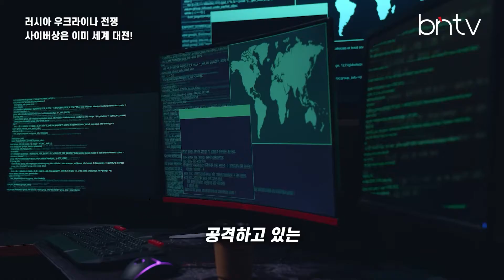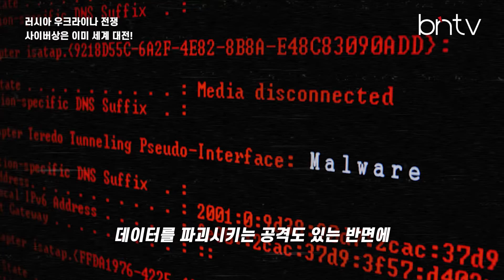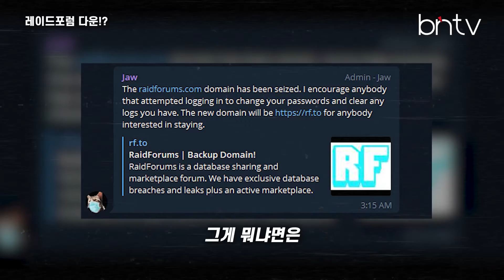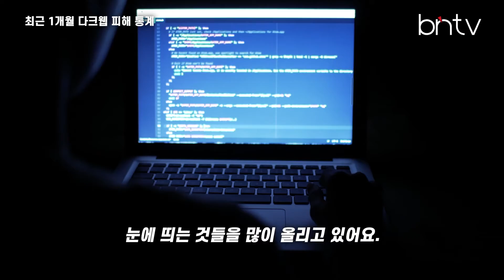[다크웹] 지구는 지금 사이버 세계 대전! '우크라이나 vs 러시아', 국내외 대기업 해킹한 해커조직 '랩서스'의 실체!?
비즈니스 네트워크의 중심 bntv
2022 4월 다크웹 인사이드

bntv에서는 산업 전반의 이슈를
쉽고 친절하게 영상 콘텐츠로 제작,
디지털 라이프를 리드하는
미디어로 거듭나고자합니다.

곽경주 다크웹 인사이드 6회

EP.6 주요 구성
○ 러시아 우크라이나 전쟁, 사이버상은 이미 세계 대전!
○ 레이드포럼 다운!?
○ 해커 조직 '랩서스'
○ 최근 1개월 다크웹 피해 통계
○ 보안 담당자들 위한 보안 팁

[핫,클릭!] 지구는 지금 사이버 세계 대전! '우크라이나 vs 러시아', 국내외 대기업 해킹한 '랩서스' 해커조직!

제목:곽경주의 다크웹 인사이드
편성: 매월 둘째 넷째 업로드

다크웹(Dark Web)이라는 또 다른 세상을 아시나요?
우리가 자유롭게 검색하고 찾아갈 수 있는 인터넷보다
더 큰 세상이 존재하는 곳인데요,
이곳 다크웹에서는 해킹을 일삼는 사이버 범죄자들도
활발하게 움직이고 있습니다.
저희 bntv "곽경주의 다크웹 인사이드" 에서는
다크웹에서 활동하는 사이버 범죄자들의 활동을 모니터링하고 분석하는
보안 전문가 S2W의 곽경주 이사와 함께
한 달 동안 발생한 다크웹 주요 이슈를 다뤄보고
보안에 대비하는 정보 프로그램을 제작 편성하였습니다.

주기적으로 업로드되는 곽경주의 다크웹 인사이드  많은 시청과 구독 바랍니다.

- 다크웹관련 궁금한 내용 사전 질문받습니다.

bntv 제작팀